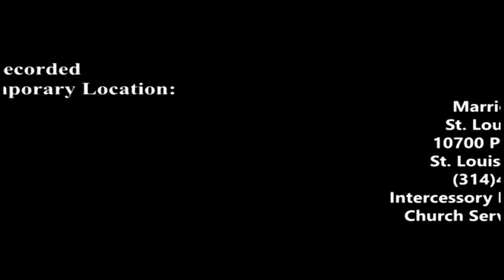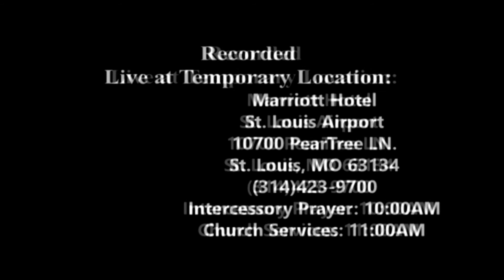July 21, 2019: Growing as a Christian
Title: Growing as a Christian

Speaker: Pastor Bori Oginni

Address:
Marriott Hotel
St. Louis Airport
10700 PearTree LN.
St. Louis, MO 63134
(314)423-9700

Address:
Marriott Hotel
St. Louis Airport
10700 PearTree LN.
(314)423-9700